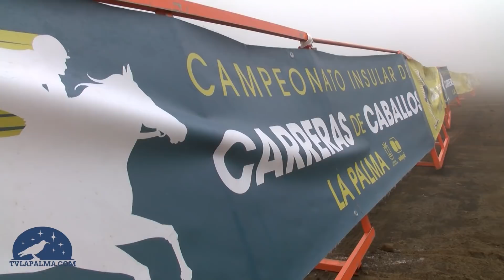Raid de La Palma Ecuestre en Villa de Mazo